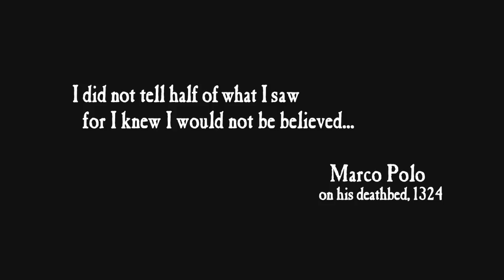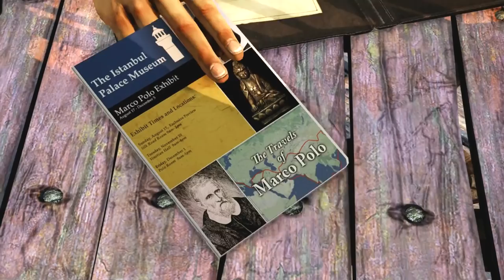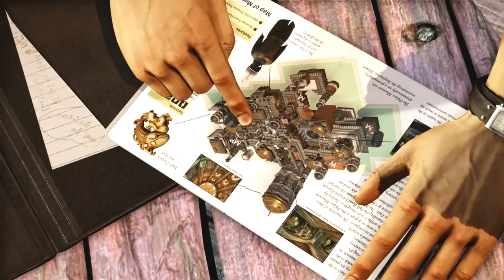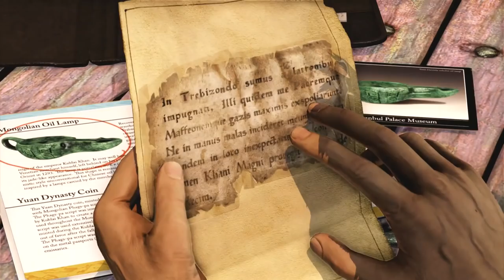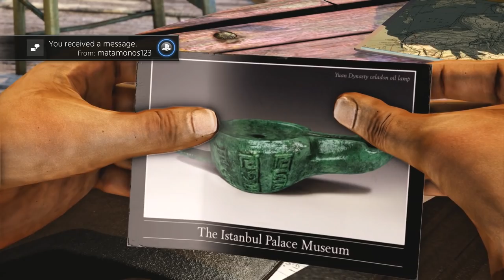Uncharted 2 Among Thieves PS4 - Walkthrough Part 1 - Prologue & Review [1080p 60fps]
Uncharted The Nathan Drake Collection Walkthrough & Review in 1080p 60fps
Uncharted 2 Among Thieves Remaster Walkthrough
Written review in description and score of the collection overall.
This is the second Uncharted game played on the PS4 in 1080P 60FPS, the remastered version of Among Thieves is out now!

Uncharted The Nathan Drake Collection is a collection that every fan of the series should have, if you haven't played the series yet then this is the BEST starting point for any newcomer, it lacks multiplayer but you will be able to catch up with the full Uncharted story before Uncharted 4: A Thief's End comes out in March 2016. All the games run at a smooth 60fps and play great, playing from Uncharted 1 to 3 you will see the graphics evolve slowly, Uncharted 3 looks the best of all the games in the collection. The screen tearing is gone from Drake's Fortune and the lightning has been improved to further improve the player experience, character models have also been upgraded, the draw distance has been increased, shadows have been updated and more have been added to this masterpiece collection, This collection is worth the full day 1 price and not to mention the upcoming Uncharted 4 Beta in December, I am a huge fan of The Last of Us Remastered which released in 2014, but this collection is just as great, if not better, it will keep you busy for atleast 30hours and if you're going for the collectibles or trophies you will spend a good 60hrs, there is also the new brutal mode which is even more tough than crushing, the name itself kind of explains the difficulty, it's just brutal.
There is now a new mode called "Speed Run" which gives you a timer and lets you compare your game time against your friends, great for returning fans, but there is something for newcomers too, an Explorer Mode which is basically a Super Easy mode for those that are new to the series, you can higher the difficulty once you're ready.
This collection is one of the best, if not the best Remastered collections ever made, you will enjoy this masterpiece of a collection with 3 games that won numerous awards, they all deserve it, jump in the shoes of Nathan Drake and uncover the secrets everyone thought were long gone.

10/10
+ Updated Graphics
+ New Modes
+ New Trophies
+ All 3 in 1 Collection